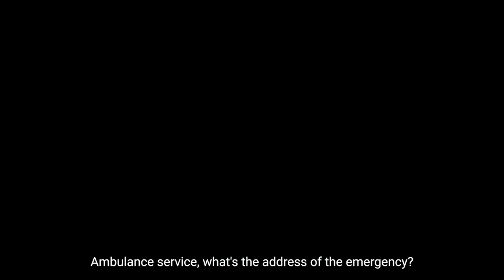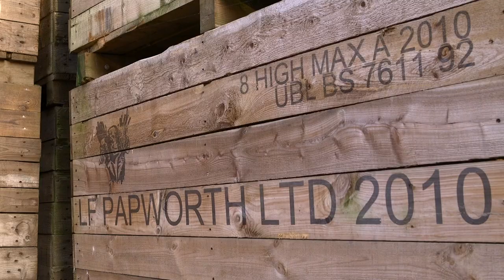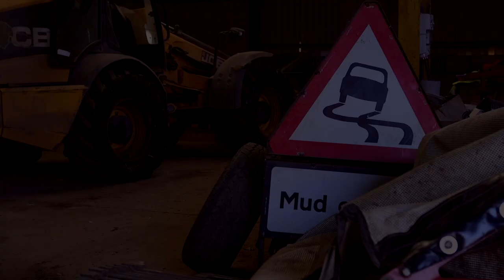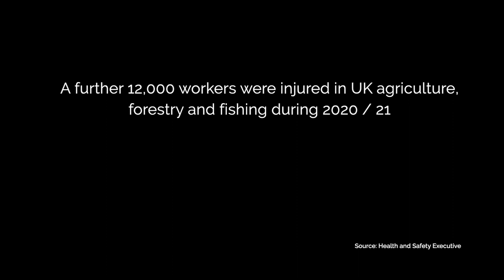Dying to Feed You: Tim's Story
Norfolk farmer Tim Papworth spent five weeks in a coma and had part of his skull removed after falling from a ladder. Tim took an easy route to a job, that on the face of it looked simple, but it cost him dearly. Watch Tim telling his story of the horrific farm accident.